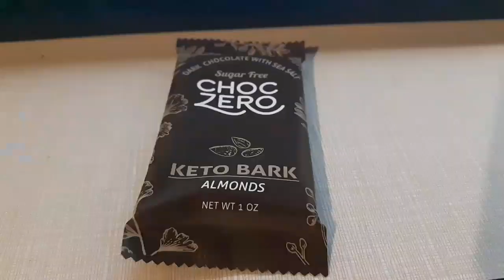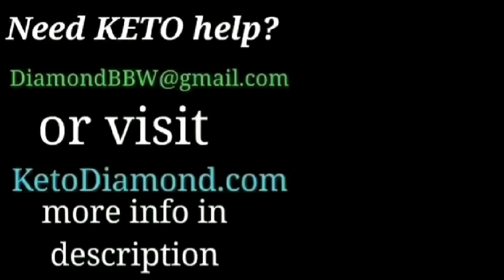Keto Diamond day 1364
Need Keto Help? I help everyone Free! FB Keto support group Add me as a friend

★Re-Hydration Electrolyte Drops

★KETO 1000mg goBHB drops

★ Compression Sleeves